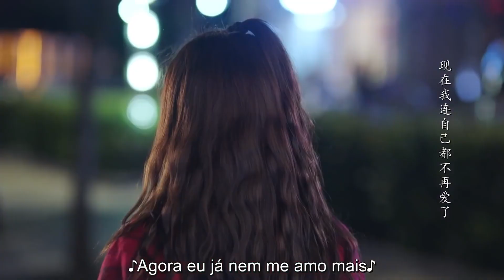Sunshine of my Life| Zhang Han, Xu Lu | 若你安好便是晴天 | Kukan Português